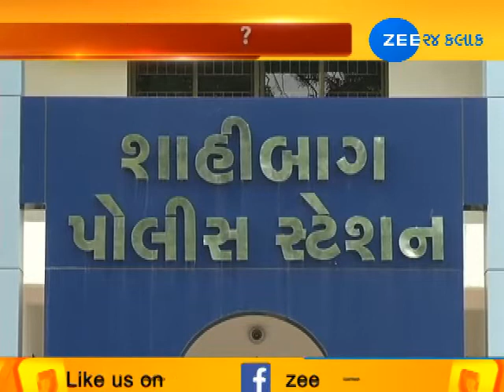Relationship, suspicion and society (સબંધ, શંકા અને સમાજ) | Zee24Kalak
Relationship, suspicion and society (સબંધ, શંકા અને સમાજ) |